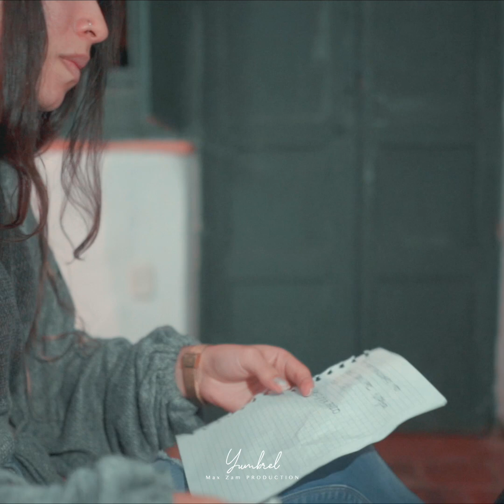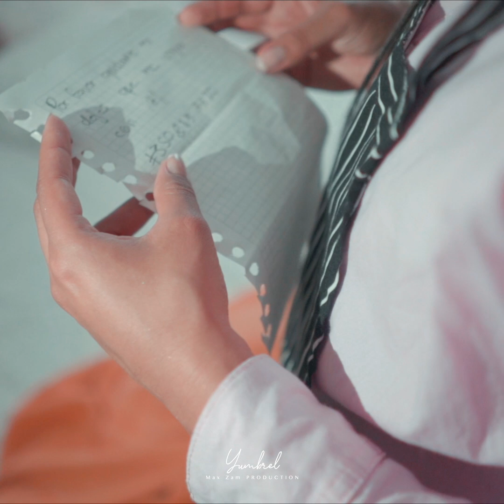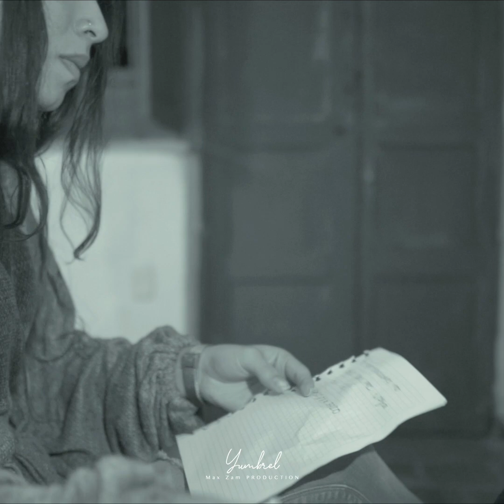C@marera Queda Aterrad@ Al Encontrar Esto En La C@ma De H0tel y No P@ra De Grit@r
Camarera Queda Aterrad@ Al Encontrar Esto En La Cama De H0tel y No Para De Grit@r